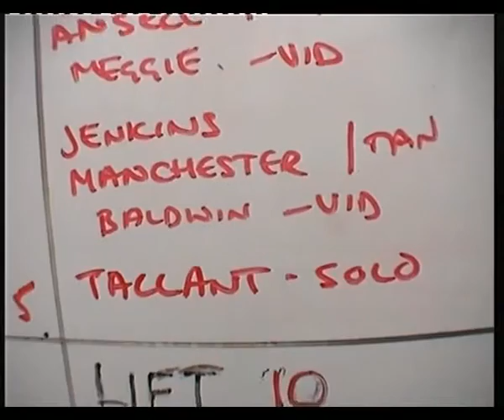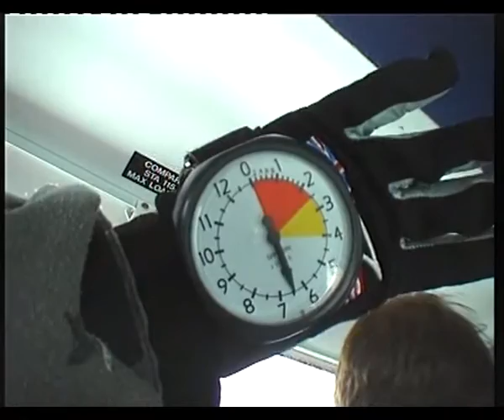Adams skydive15062008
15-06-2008.  Adam goes sky diving!